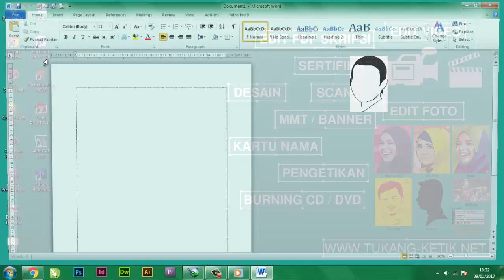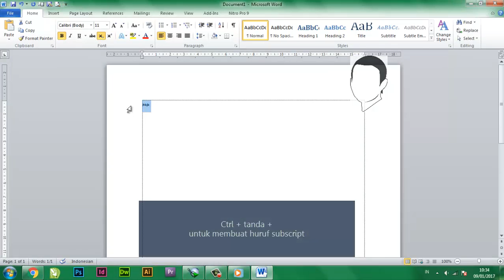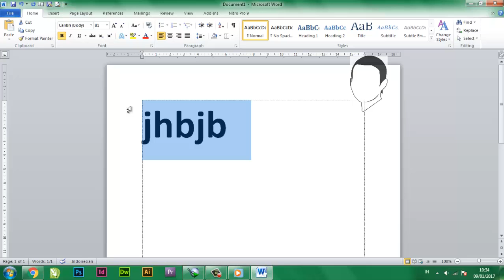Kumpulan Shortcut MS WORD | WORD 2007, 2010, 2013, 2016 Sama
Kumpulan shortcut MS Word yang perlu kamu tahu untuk mempercepat pekerjaanmu.